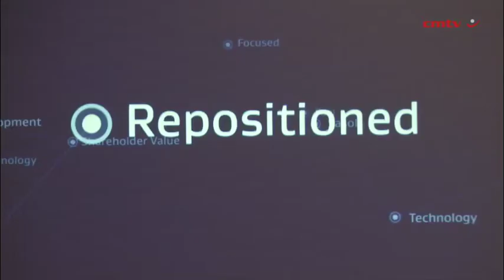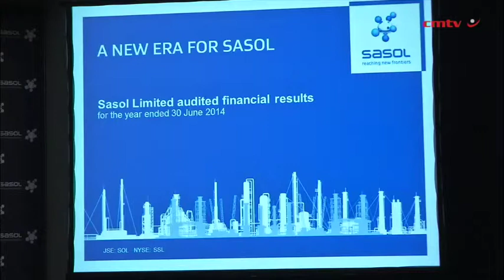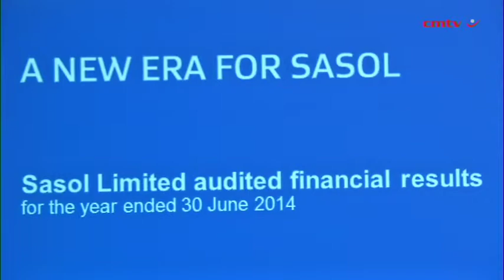Sasol repositions itself for gas-based future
South African energy and chemicals group Sasol has “strategically repositioned” itself over the past three years to focus on gas-based opportunities in Southern Africa and North America, having moved away from coal-to-liquids opportunities in China, Indonesia, India and South Africa.